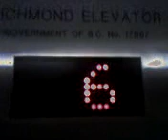Richmond Elevator at 4425 Halifax St. Burnaby (going down)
Going down the elevator at 4425 Halifax St.